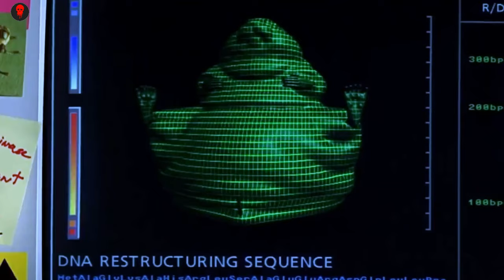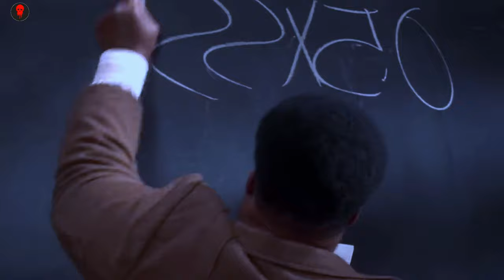Overweight Good-Hearted Professor Take Chemical That Turns Him Into Slim But Story Summarized हिन्दी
Overweight Yet Good-Hearted Professor Takes A Chemical That Turns Him Into The Slim But Obnoxious Story Summarized हिन्दी

1 the 39.80M
2 nutty 210.7K
3 professor 1.854M

The Nutty Professor (2000) Film Explained in Hindi Summarized हिन्दी
The Nutty Professor (1996) movie Explained In Hindi || Movie Explanation In Hindi || Rdx Rohan
The Nutty Professor (1996) Movie Explained in Hindi/Urdu | Summarized Hindi
The Nutty Professor Explained in Hindi | Eddie Murphy | Nutty Professor | Cinema Soul
Nutty Professor 1 & 2 Movie Explained in हिन्दी / اردو | Summarized in Hindi / Urdu Voice Over
The Nutty Professor Movie Explaned In Hindi Voice Over The Nutty Professor Movie In Hindi

Grossly overweight yet good-hearted professor Sherman Klump takes a special chemical that turns him into the slim but obnoxious Buddy Love.
Director
Tom Shadyac
Writers
Jerry Lewis(1963 motion picture)Bill Richmond(1963 motion picture)David Sheffield(screenplay)
Stars
Eddie MurphyJada Pinkett SmithJames Coburn

Cover Topic :-
Brilliant and obese scientist Sherman Klump invents a miraculous weight-loss solution. After a date with chemistry student Carla Purty goes badly, a depressed Klump tries the solution on himself. Though he instantly loses 250 pounds, the side effects include a second personality: an obnoxiously self-assertive braggart who calls himself Buddy Love. Buddy proves to be more popular than Sherman, but his arrogance and bad behavior quickly spiral out of control.

overweight
scientist
teacher
fat insult
split personality
double life
alter ego
actor playing multiple roles
humiliation
science
latex gloves
surgical gown
fat man
overweight man
professor
formula
chemistry
weight loss
bloopers during credits
face slap
dodge viper
inflated body
1990s
ice cream
m&m's
snickers
jekyll and hyde
dream girl
self pity
gravy boat
popcorn
black american stereotype
chubby woman
fart joke
farting contest
gag humor
comedian in cast
male flatulence
campus
sexual frustration
reference to oprah winfrey
toilet humor
candy bar
nutty professor
african american
science runs amok
playboy
nerd
makeover
experiment gone wrong
dysfunctional family
scatological humor
exploitation
crude humor
handcuffs
television
beach
comedian
hamster
fat suit
blockbuster
mother son relationship
food
restaurant
teaching
candy
obesity
giant
dream
remake
father son relationship
flatulence
neo screwball comedy
self experimentation
nightmare
city
urban setting
male protagonist
three word title
black hair
apology
saying thank you
black woman
microphone
speaking to audience
family relationships
laughter
fat joke
university
psychotronic film
gross out comedy
doughnut
ruffles
oreo
acura
acura integra
buick automobile
cadillac automobile
bmw
chevrolet
chevrolet camaro
chrysler automobile
chevrolet cavalier
chevrolet corvette
dodge the car
ford motor company
honda
lincoln motor company
mazda
mercury the car
mercedes benz
mercedes benz s klasse
porsche
toyota
volvo car
chicken as food
honda civic
nike
pepsi
coffee
piano
drum
saxophone
trombone
microwave
refrigerator
hamburger
french fries
trumpet
american express
firefighter
cookie
double bass
slapstick comedy
swearing
eyeglasses
scene during opening credits
ends with freeze frame
punched in the face
ball
transformation
black comedy
outtakes during end credits
scene during end credits
foolishness
dna
thinness
credit card
potion
party
dinner
co written by director
male female relationship
genius
university professor
chemist
mutation
laboratory
slimehouse
jealous girlfriend
soiling pants
part of duology
rain
year 1996
timeframe 1990s
villain as protagonist
title spoken by character
surprise ending
operating room
medical mask
dental mask
surgical mask
first part
crotch rub
fart in blooper reel
deoxyribonucleic acid
repulsion
stupidity
scatology
idiot
bad taste

Live :- Nashik India,